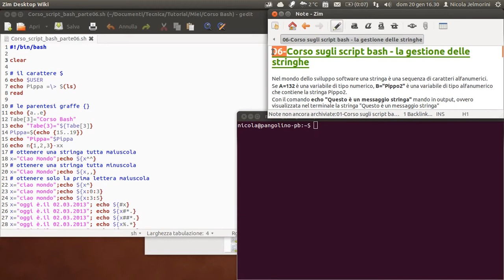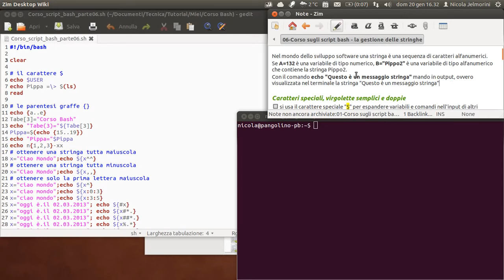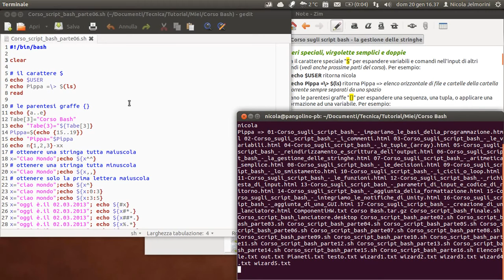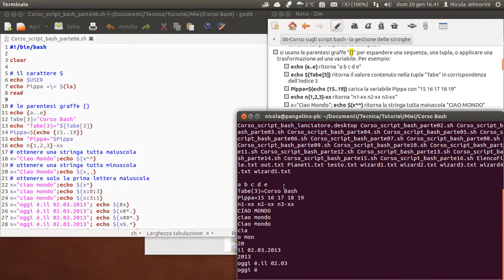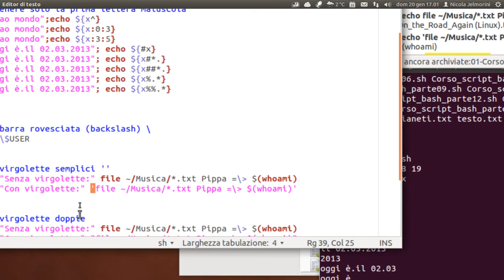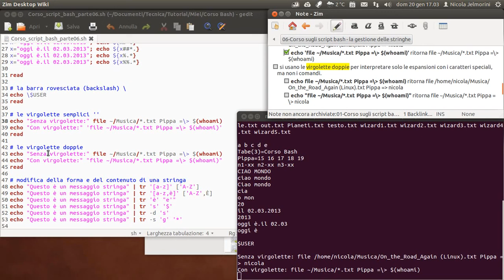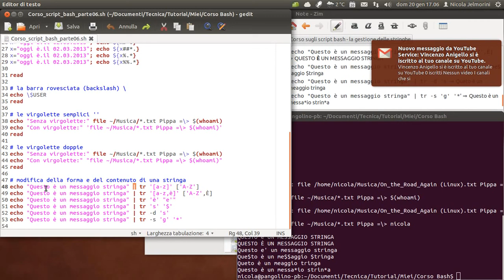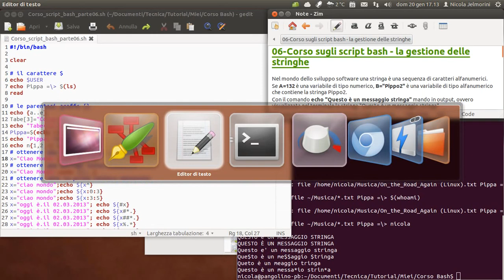corso sugli script bash parte 06 gestione delle stringhe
Nel mondo dello sviluppo software una stringa è una sequenza di caratteri alfanumerici.
Se A=132 è una variabile di tipo numerico, B="Pippo2" è una variabile di tipo alfanumerico che contiene la stringa Pippo2.
Con il comando echo "Questo è un messaggio stringa" mando in output, ovvero visualizzata nel terminale la stringa "Questo è un messaggio stringa".